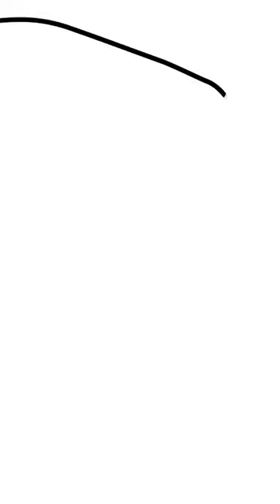Awesome Drawing Bus For Kids. How To Draw Bus For Kids. Satisfying Art Work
Awesome drawing bus for kids. Draw bus coloring page for kids